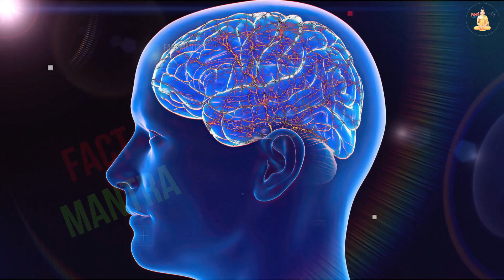जानिए गंदे विचार को कैसे रोके ? | How To Stop Dirty Thinking In Hindi | Fact Mantra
dirty thoughts stop
dirty thoughts theory explain
how to stop dirty thoughts

today in this video see about how to stop dirty thinking in hindi top trending topic in hindi also see how to stop overthinking and dirty thoughts stop and dirty thoughts theory explain

8 Ways to Give Your Mind a Deep Cleaning
Be mindful.
Start writing.
Put on music.
Get some sleep.
Take a walk.
Tidy up.
Unfocus.